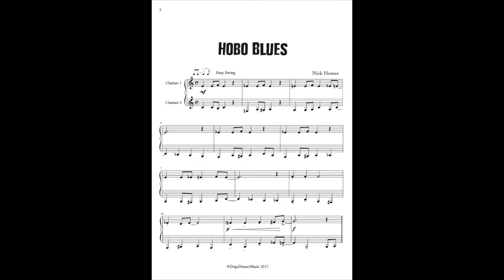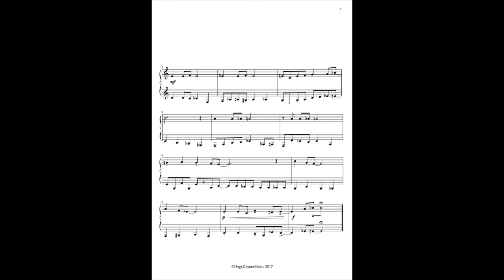PHIL HOBO Blues at 80bpm